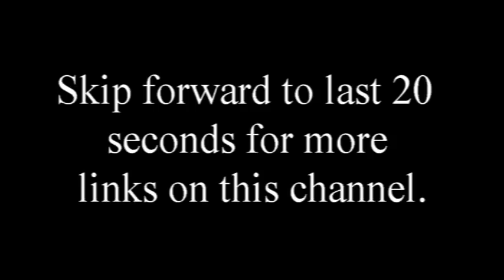Christians, Temples of the Living God - George Whitefield Audio Sermons 1/2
2 Corinthians 6:16 King James Version (KJV)
16 And what agreement hath the temple of God with idols? for ye are the temple of the living God; as God hath said, I will dwell in them, and walk in them; and I will be their God, and they shall be my people.

George Whitefield  -  (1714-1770), Methodist evangelist

George Whitefield was born on December 16, 1714, in Gloucester, England. The youngest of seven children, he was born in the Bell Inn where his father, Thomas, was a wine merchant and innkeeper. His father died when George was two and his widowed mother Elizabeth struggled to provide for her family. Because he thought he would never make much use of his education, at about age 15 George persuaded his mother to let him leave school and work in the inn. However, sitting up late at night, George became a diligent student of the Bible. A visit to his Mother by an Oxford student who worked his way through college encouraged George to pursue a university education. He returned to grammar school to finish his preparation to enter Oxford, losing only about one year of school.

In 1732 at age 17, George entered Pembroke College at Oxford. He was gradually drawn into a group called the "Holy Club" where he met John and Charles Wesley. Charles Wesley loaned him the book, The Life of God in the Soul of Man. The reading of this book, after a long and painful struggle which even affected him physically, finally resulted in George's conversion in 1735. He said many years later: "I know the place. Whenever I go to Oxford, I cannot help running to the spot where Jesus Christ first revealed himself to me and gave me the new birth."

Forced to leave school because of poor health, George returned home for nine months of recuperation. Far from idle, his activity attracted the attention of the bishop of Gloucester, who ordained Whitefield as a deacon, and later as a priest, in the Church of England. Whitefield finished his degree at Oxford and on June 20, 1736, Bishop Benson ordained him. The Bishop, placing his hands upon George's head, resulted in George's later declaration that "My heart was melted down and I offered my whole spirit, soul, and body to the service of God's sanctuary."

Whitefield was an astounding preacher from the beginning. Though he was slender in build, he stormed in the pulpit as if he were a giant. Within a year it was said that "his voice startled England like a trumpet blast." At a time when London had a population of less than 700,000, he could hold spellbound 20,000 people at a time at Moorfields and Kennington Common. For thirty-four years his preaching resounded throughout England and America. In his preaching ministry he crossed the Atlantic thirteen times and became known as the 'apostle of the British empire.'

He was a firm Calvinist in his theology yet unrivaled as an aggressive evangelist. Though a clergyman of the Church of England, he cooperated with and had a profound impact on people and churches of many traditions, including Presbyterians, Congregationalists, and Baptists. Whitefield, along with the Wesleys, inspired the movement that became known as the Methodists. Whitefield preached more than 18,000 sermons in his lifetime, an average of 500 a year or ten a week. Many of them were given over and over again. Fewer than 90 have survived in any form.